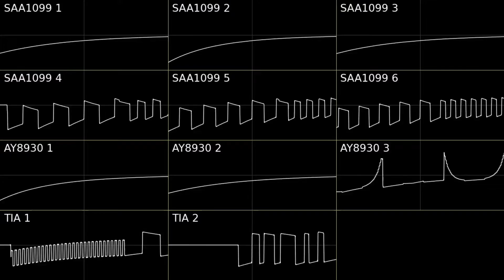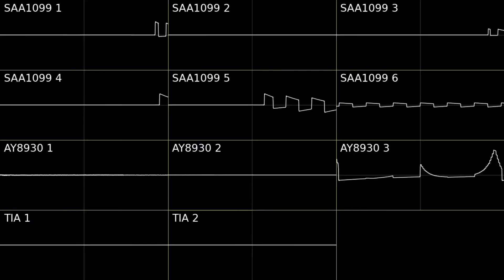Touhou 10.5: SWR - Ridiculous Game (Youkai Mountain) ~ Multichip Cover (by tildearrow)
Used sound chips: SAA1099 + AY8930 + TIA (aka the sound chip for Atari 2600)

Composition by U2 Akiyama, cover by tildearrow. Covered with Furnace, and is included as one of the demo songs of Furnace. I do not own this cover whatsoever.

Oscilloscope made with Corrscope.